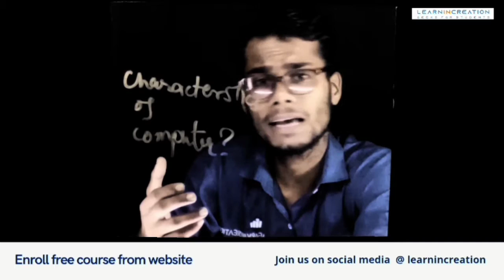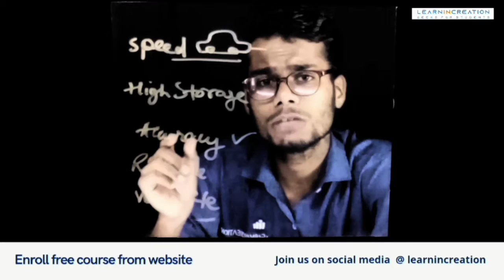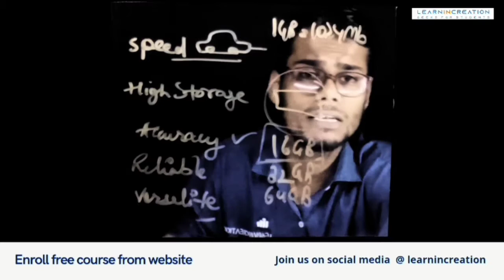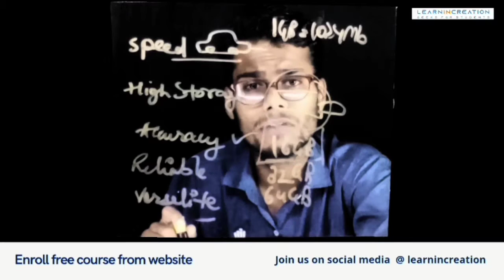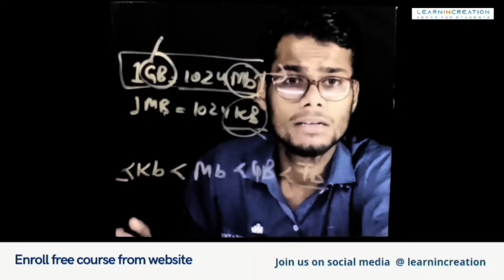Characterstics-Of-Computer | L-7 | Learn With Learnincreation